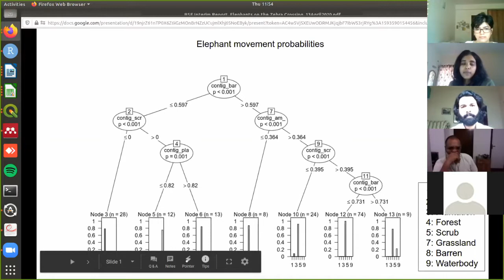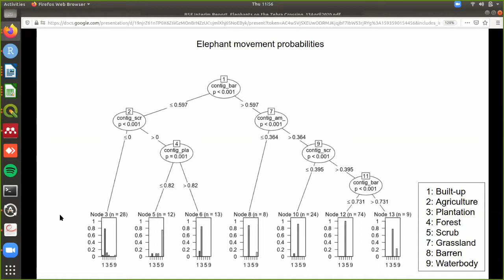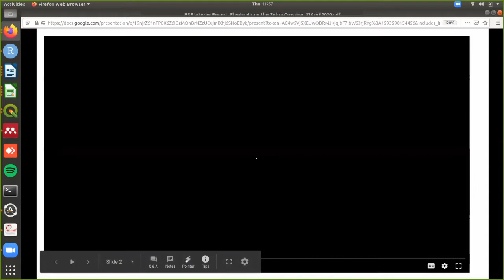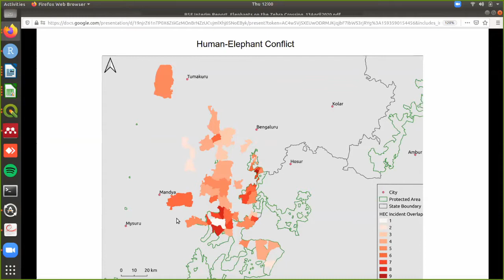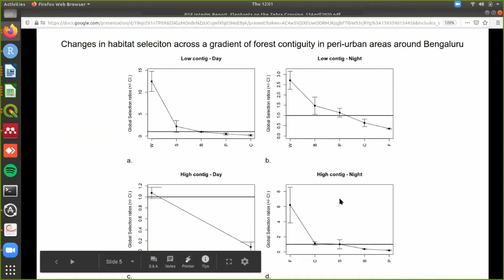Elephant on the Zebra Crossing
Prof. Uma Ramakrishnan (NCBS) speaks with Srinivas Vaidyanathan (FERAL), Dr. Nishant Srinivasiah and Anisha Jayadevan (Frontier Elephants Programme) on their 'Elephants on the Zebra Crossing' project from the BSF Small Grants Programme to understand the vision behind the project, their learnings and experiences, challenges and the way ahead.

With the first round of Small Grants almost at an end, this is part of BSF's attempt to reflect on the projects and Small Grants Programme in general.